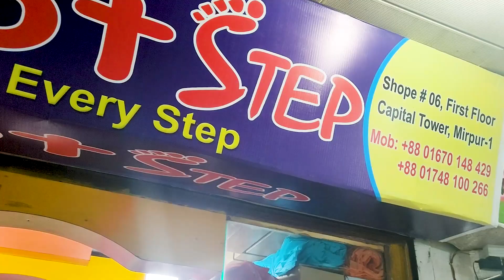শীত কাঁপানো চায়না জুতা কিনুন পানির দামে। Sneakers Price In Bangladesh 2021| Best New Sneaker/Shoes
Cheap price shoes in BD. Sneakers price in Bangladesh. Shoes price in Bangladesh. new shoes price in Bangladesh. shoe price in Bangladesh. Shoes price in BD. Buy Sneakers and Sports Shoes for Mens online with different styles. adidas sneakers price in bd.

AB Foot Step

Shop No : 6 (1st Floor), Capital Tower Shopping Complex,
                    Mirpur-1, Dhaka-1216